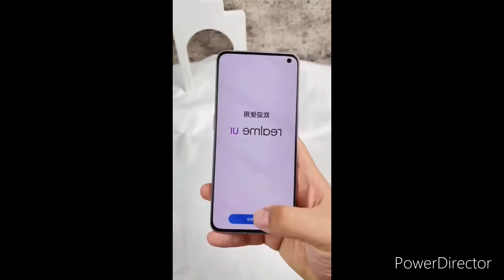Realme GTS Pro 🔥 | Unboxing 😱🔥🔥